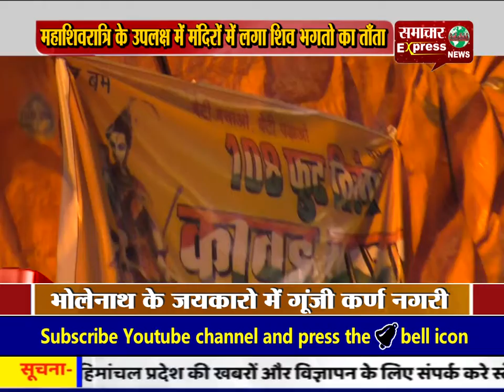महाशिवरात्रि पर शहीदों की याद में 108 फुट लंबा तिरंगा लेकर की कावड़ यात्रा शुरू